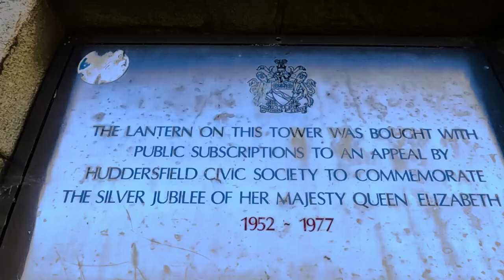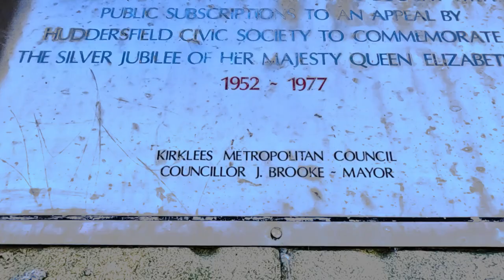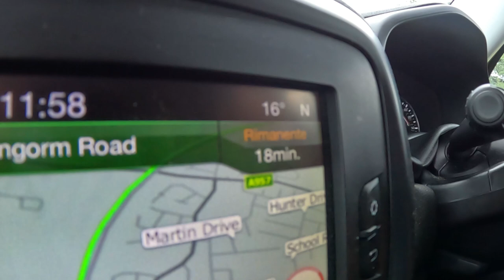🌍🚗É ora di cambiare, dove stiamo andando?🚗🌍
Finalmente è arrivato il momento di fare un passo avanti.
Quale sarà la nostra prossima meta? Scozia o Galles?
Seguiteci e scopritelo insieme a noi:)

🌍🚗It's time for a change, where are we going?🚗🌍
The time has finally come to take a step forward.
What will be our next destination? Scotland or Wales?
Follow us and find out with us :)
Don't forget to activate the bell, like the video, comment and share :)